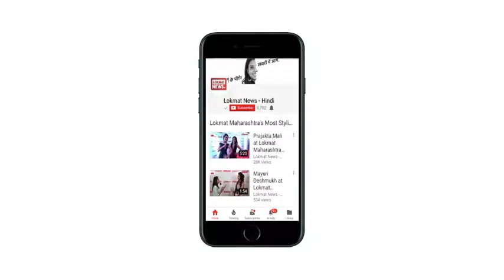Hillary Clinton Visits India: Rani Rupmati के प्रेम स्‍थल को देखने पहुंची Hillary Clinton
Former US foreign minister Hillary Clinton arrived at Mandu, Waz Bahadur and Ranirapatumi. Here she visits the historical heritage. She reached Indore on Sunday night for a private stay of three days. From Indore she had left for Maheshwar straight away.
She stayed in Tawli Maha (Mandu). Delicious Malvii food was served in the lunch.

अमेरिका की पूर्व विदेश मंत्री हिलेरी क्लिंटन बाज बहादुर और रानीरूपमती के प्रेम स्थल विश्व प्रसिद्ध मांडू पहुंचीं। यहां उन्होंने ऐतिहासिक धरोहरों को देखा। वे तीन दिनों के निजी प्रवास पर रविवार रात को ही इंदौर पहुंची थी। इंदौर से वे सीधे महेश्वर रवाना हो गई थी।
मांडू के तवेली महल में ठहरने का इंतजाम किया गया है।बताया जाता है कि लंच में मालवी भोजन परोसा गया।